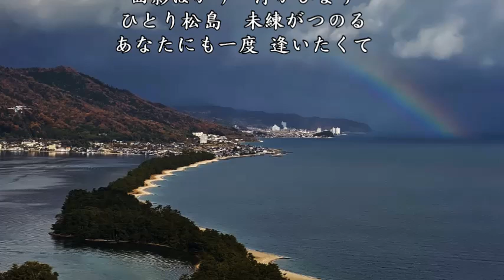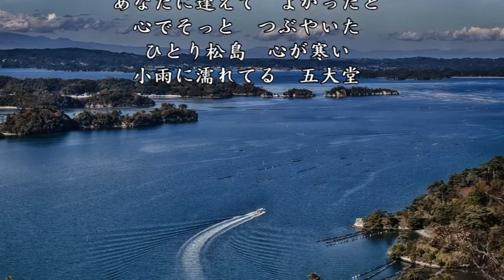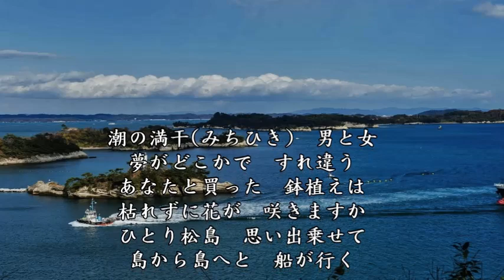松島紀行 (カラオケ) 男key